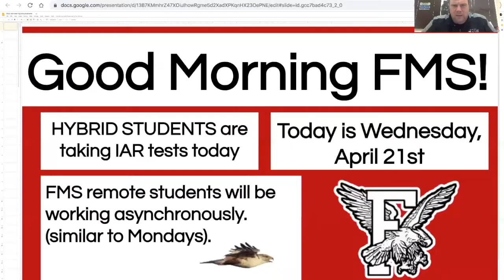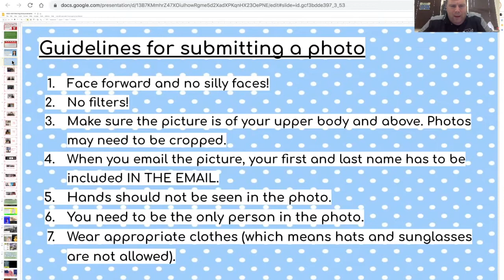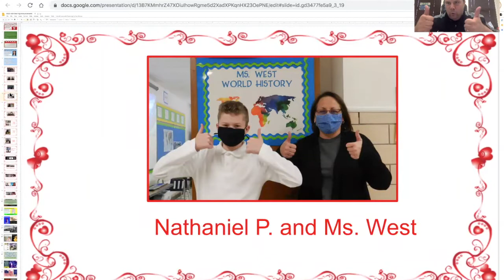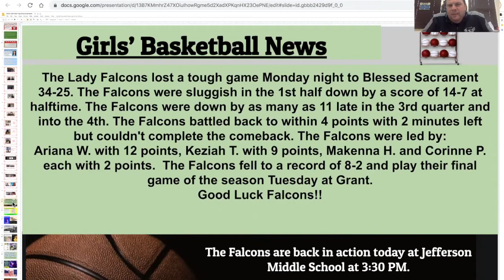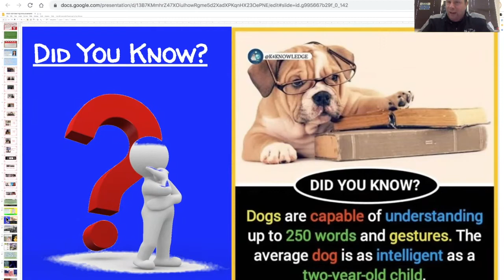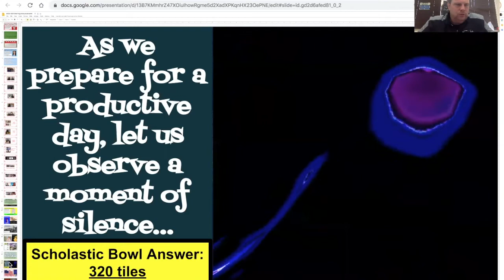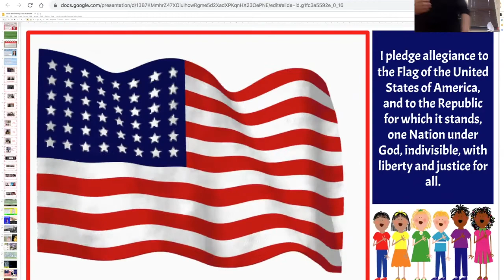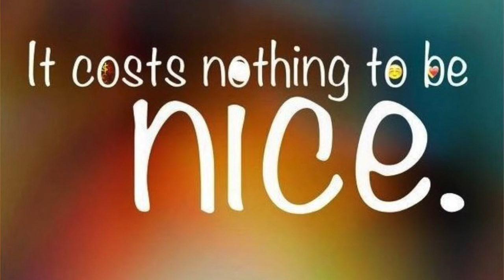FMS Morning Announcements for 4:21:2021